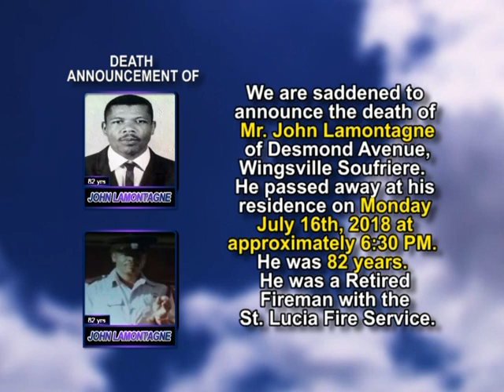John Lamontagne short